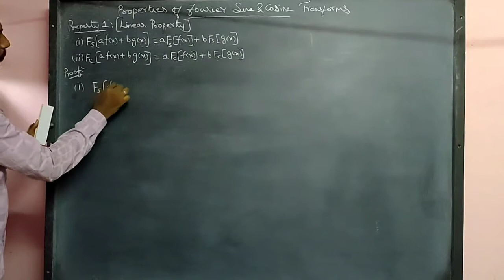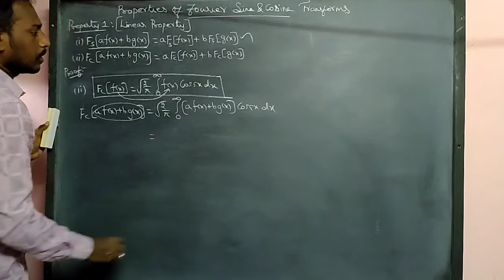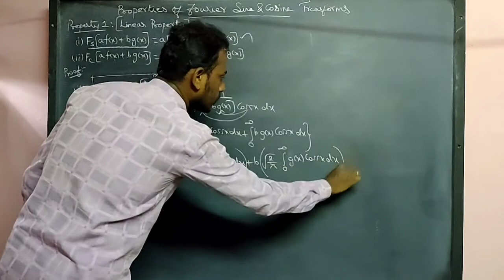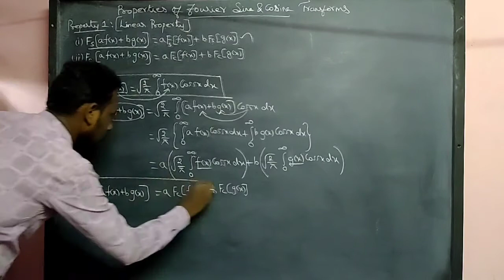Fourier Sine and Cosine Transforms Property#1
Linear property in Fourier Sine Transforms
Linear property in Fourier Cosine Transforms
Properties of Fourier Sine and Cosine Transforms

Here is the proof of the Linear property of Fourier Sine Transforms and Fourier Cosine Transforms. This is the first and basic property.

Fourier Sine and Cosine Transforms is the second unit in one of the major paper namely Transforms and their Applications for BSc Maths III year MS University

Also this is one of the topic in Engineering Mathematics III namely Transforms and Partial Differential Equations TPDE for BE II year EEE CIVIL MECH

Title: Linear property
Topic: Fourier Sine and Cosine Transforms
Unit: 2- Fourier Sine and Cosine Transforms
Subject: Transforms and their Applications
Degree: BSc Maths III year MS University

Unit: 4- Fourier Transforms
Subject: Transforms and Partial Differential Equations TPDE Engineering Mathematics III
Degree: BE II year EEE CIVIL MECH